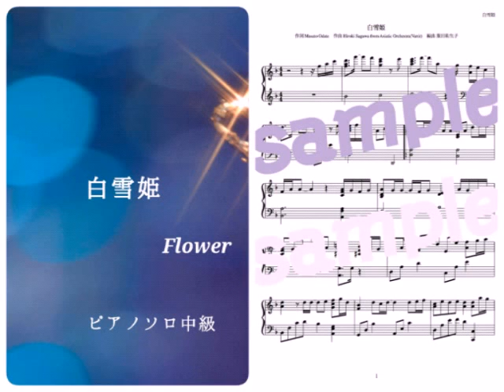Flower／白雪姫 《snow white》Piano DEMO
Flowerの白雪姫をピアノで演奏しています。

☆関連語句☆
Flower アルバム
Flower 歌詞
Flower dvd
Flower 新曲
白雪姫 歌詞
白雪姫 pv
白雪姫 カラオケ
白雪姫　歌詞画像
白雪姫 楽譜